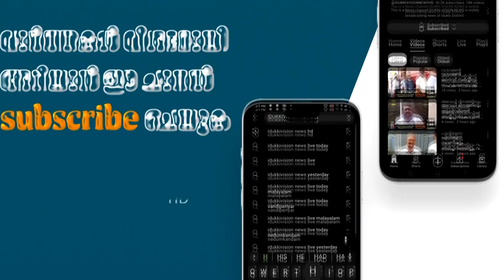ഓണാവധിയുടെ ഭാഗമായി അയ്യപ്പൻകോവിൽ തൂക്കുപാലത്ത് വൻ സന്ദർശക തിരക്ക്